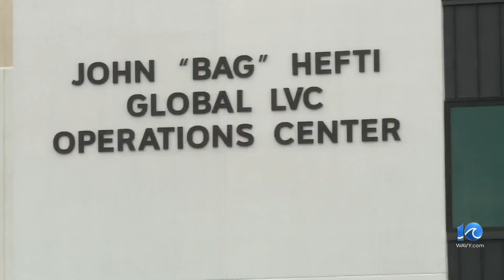Navy program celebrates 50 years of educating sailors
It has been 50 years of educating and empowering for the Navy's Voluntary Education Program, which is marking a milestone in the program's history.